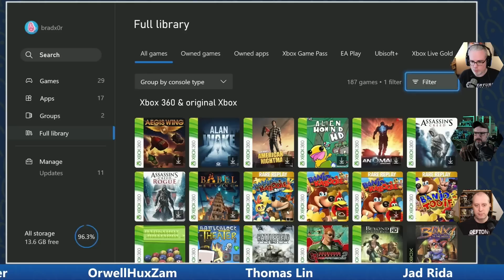Patron's Choice for May 2023: Banjo-Kazooie: Nuts & Bolts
We're back and the people have spoken and what they want is more Nuts & Bolts! Can you blame them? Brad takes on a nostalgic tour of a game many consider ahead of its time!